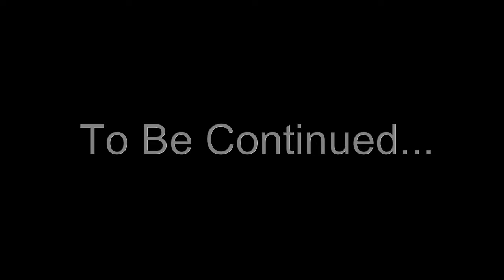Mario And Luigis Adventure Episode 7 (Time is Money)